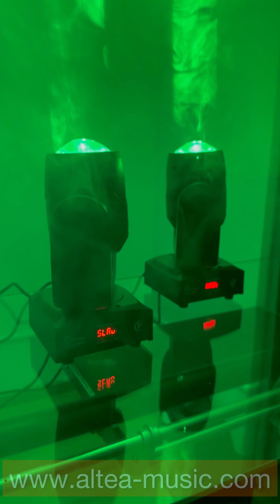TOP 3 - CABEZAS MÓVILES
ALTEA LIGHTING S.A. DE C.V.
Somos una empresa dedicada a la importación y distribución de equipos de audio e iluminación profesional.
Hoy te presentamos un TOP 3 - CABEZAS MÓVILES
1. MACCHIA-C Cabeza Móvil BEAM
LED RBGW 80 WATTS
Funcionamiento: DMX, AUTO, AUDIO, MAESTRO / ESCLAVO
2. PYTHON PAR DE CABEZAS LED CON DOBLE EFECTO, SPOT Y CALEIDOSCOPIO, INCLUYEN ESTUCHE.
3. MINI SPOT C2 Consumo total: 70w, Luces: 1*60w luz blanca, Aró de Led SMD, Canal: 9/11 canales, Modo de control: Automático, maestro/esclavo, audio rítmico, DMX512, 8 gobos, ocho colores, Display alfanumérico, Enfoque manual, Pan X 540°; Tilt Y: 270°